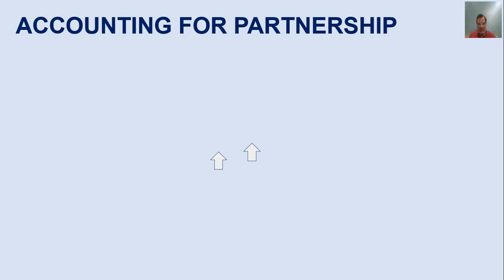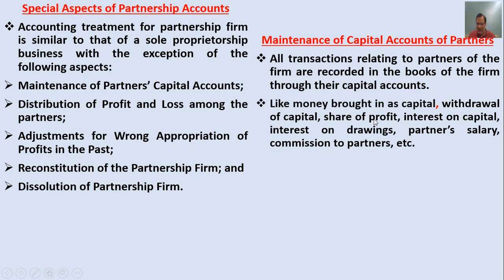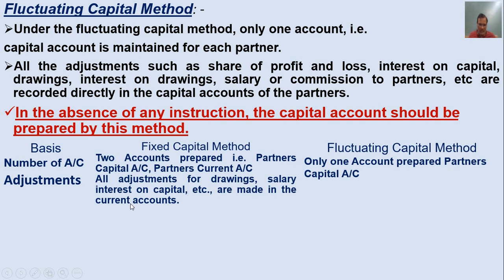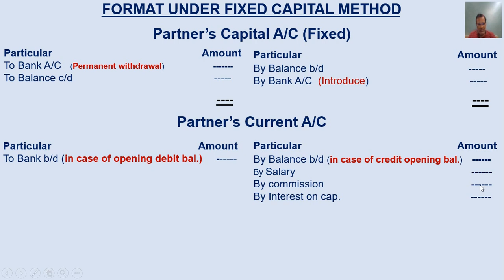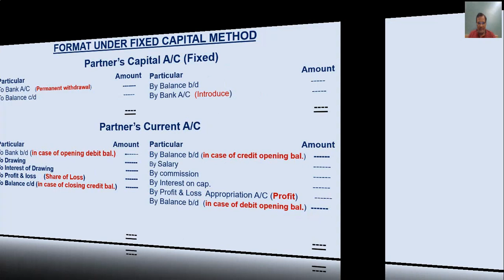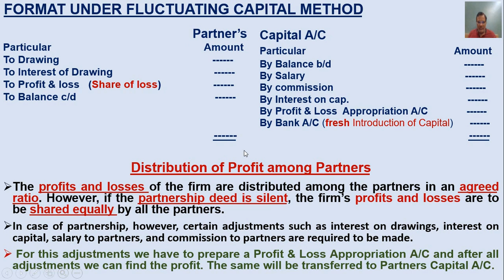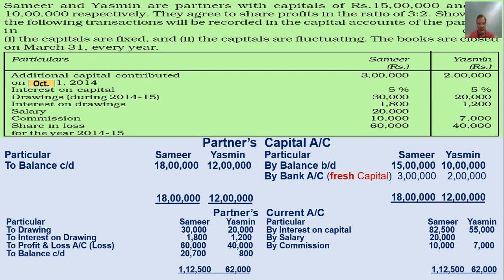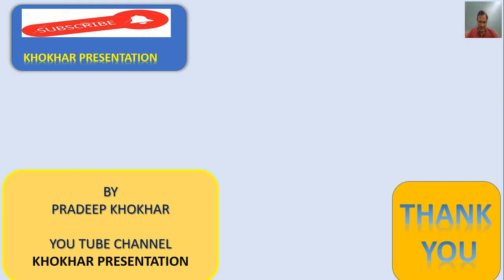Preparation of Partner's Capital Account and its Method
The Video will help out to understand the important aspect of partnership accounting that is Preparation of Capital account and two method by which we can prepare capital account.

Looking forward to your response. Do comment about the video whether it is appreciation or any suggestion that I need to adhered to.

My all playlist is attached under:-